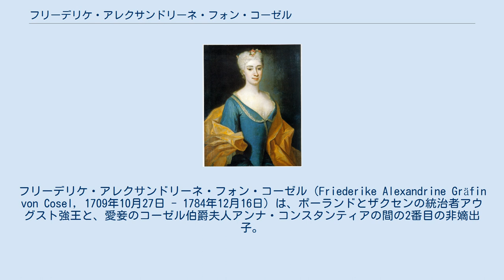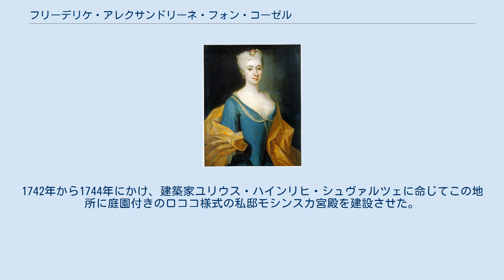フリーデリケ・アレクサンドリーネ・フォン・コーゼル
フリーデリケ・アレクサンドリーネ・フォン・コーゼル（Friederike Alexandrine Gräfin von Cosel, 1709年10月27日 - 1784年12月16日）は、ポーランドとザクセンの統治者アウグスト強王と、愛妾のコーゼル伯爵夫人アンナ・コンスタンティアの間の2番目の非嫡出子。
結婚に伴いモシンスカ伯爵夫人（Gräfin Moszyńska）。
 1730年2月18日、20歳ほど年長のポーランド王冠領財務長官ヤン・カンティ・モシンスキ伯爵と結婚。
夫との間に2人の息子、アウグスト・フリデリク・モシンスキ（1731年 - 1786年）とフリデリク・ユゼフ・モシンスキ（1738年 - 1817年）をもうけたが、夫とは次男誕生直前の1737年に死別している。
 1742年4月、ドレスデンの市街地庭園ビュルガーヴィーゼ内のドーナ家地所（Dohnaischen Schlag）に隣接する地所を入手する。
1742年から1744年にかけ、建築家ユリウス・ハインリヒ・シュヴァルツェに命じてこの地所に庭園付きのロココ様式の私邸モシンスカ宮殿を建設させた。
フリーデリケはドレスデンの最も格式高い社交場の一つとなったこの私邸で後半生を送った。
モシンスカ宮殿は1871年に解体された。
 1750年、異母兄アウグスト3世によりイノヴウツ（現ウッチ県トマシュフ・マゾヴィエツキ郡）の代官職を授けられた。
 ドレスデンには現在も彼女に因んだモシンスキ通り（Mosczinskystraße）は存在する。